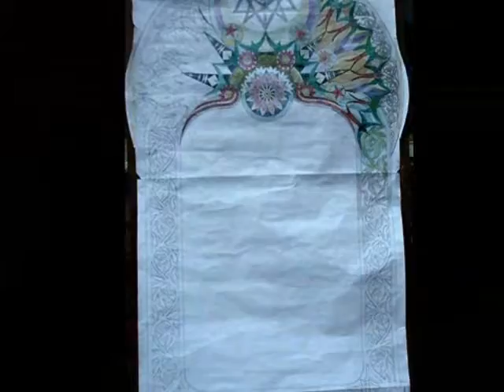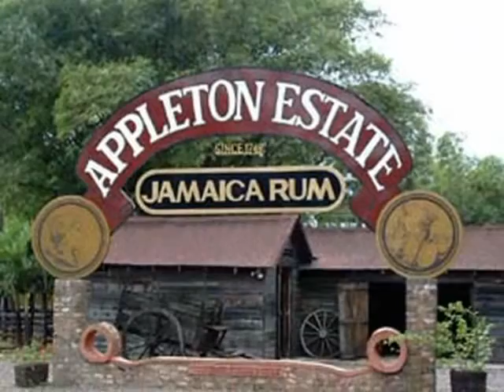will robson designs and construction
a developing range of mosaic murals and fretwork